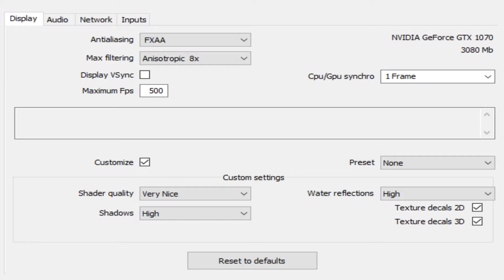MSI GE73VR GTX 1070 Trackmania Turbo